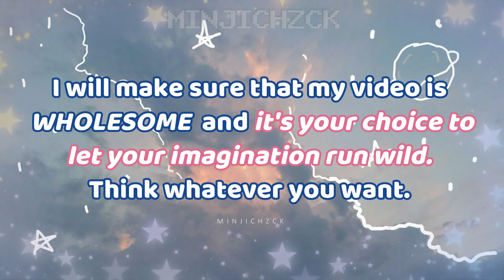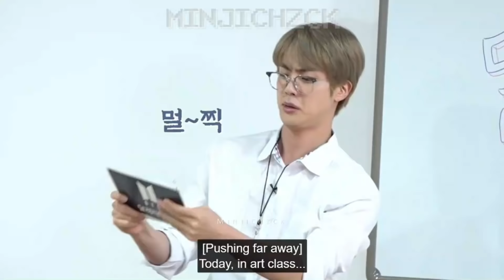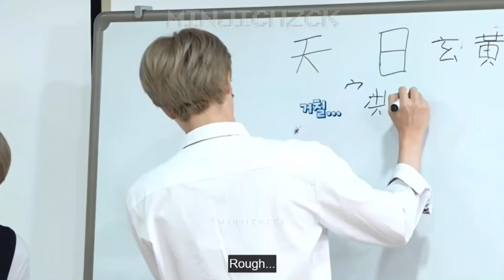Namjin Yoonmin Taekook ft Jikook Taegi Namseok 2seok | BTS SHIPS part 2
This is just for fun, okay? NOTHING SERIOUS. Let's spread happiness 💗

BTS JIN
BTS SUGA
BTS RAP MONSTER
BTS JHOPE
BTS JIMIN
BTS V
BTS JUNGKOOK

jiminbts jimin yoongi suga yoonminedit yoonminart yoonmincouple
yoonminmoments yoonminfmv yoonminisreal yoonminbestmoments yoonminlove
jiminjealous YOONMIN yoonminhot yoongijealous ignoreyoonmin
yoonminjealous yoonminsexualtension jimincute yoongicute yoongiship yoongimoments sugasexymoments jiminsexymoments VKOOK JEALOUS VKOOK JIMIN jealousbts SUGA